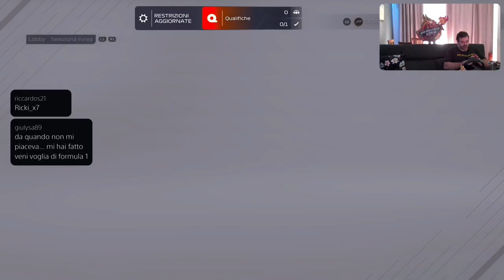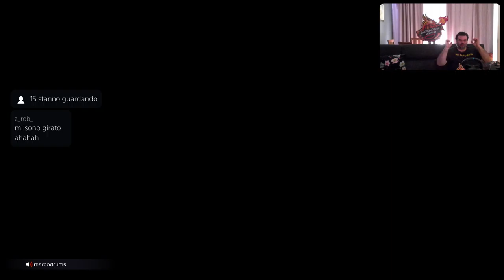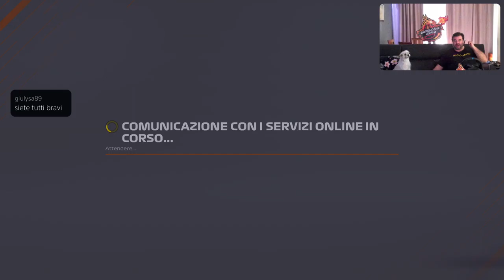GP AZERBAIJAN 22 [PS5-ITa] Charles LeClerc - Marcodrums Games - in Live12 /6/22